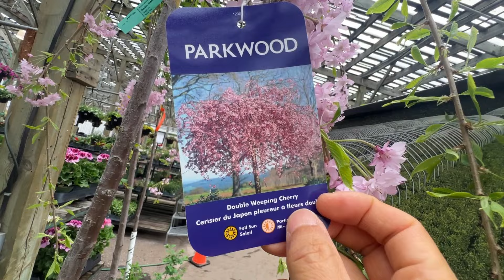天女散花般的垂樱 - weeping cherry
地址：1774 Ellesmere Rd, Scarborough, ON M1H 2V5